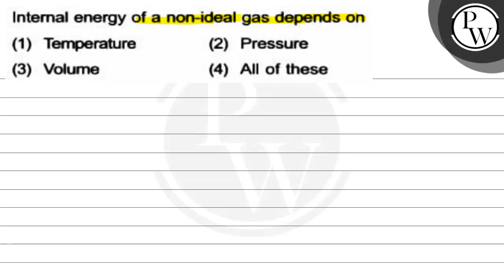Internal energy of a non-ideal gas depends on \( P \) (1) Temperatu...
Internal energy of a non-ideal gas depends on
\( P \)
(1) Temperature
(2) Pressure
(3) Volume